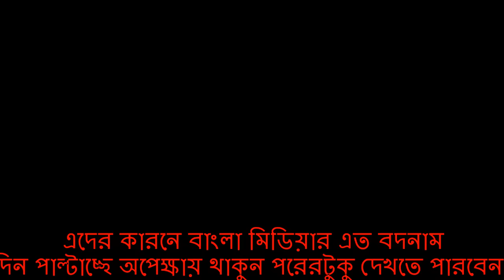F.D.C তে মডেল দের মেকাপ এর নামে অশ্লীলতা ।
F.D.C তে মডেল দের মেকাপ এর নামে অশ্লীলতা  যার কারনে মিডিয়ার নাম  বদনাম।